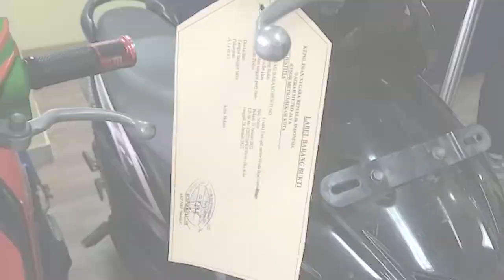Saling Tantang di Medsos, 6 Orang Tersangka Tawuran di Bekasi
Satuan reserse kiriminal (Satreskrim) Polres Metro Bekasi Kota, meringkus 6 dari 7 orang tersangka kasus pengeroyokan saat tawuran, hingga sebabkan satu orang tewas dengan luka tusuk ditubuhnya, Kamis (03/02/2022) siang